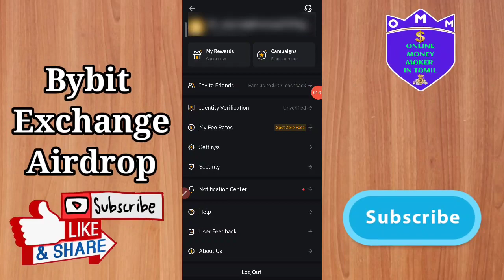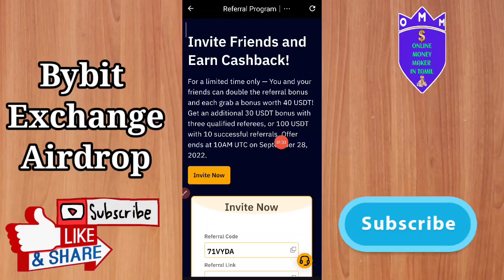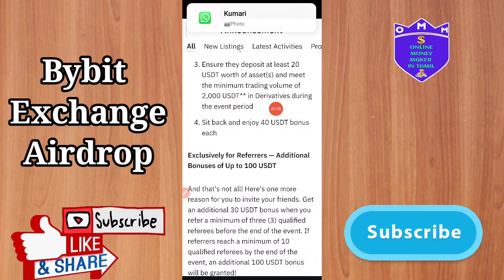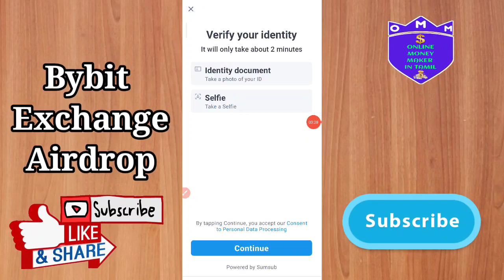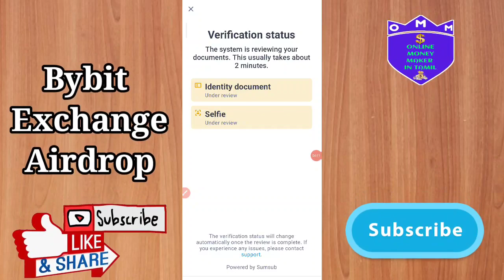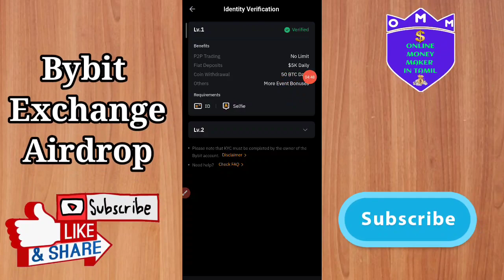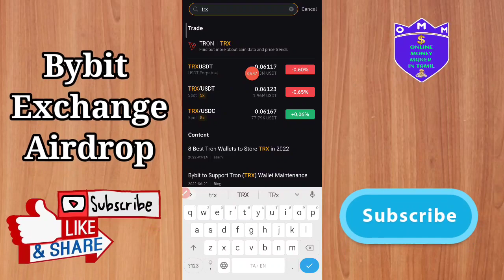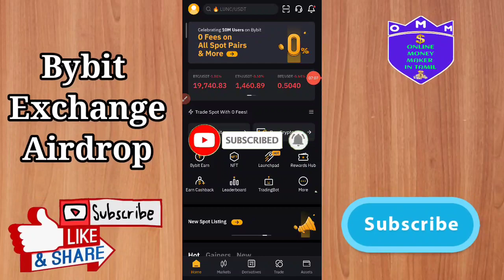Bybit Exchange Airdrop $40 Worth Of USDT for All Users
Refer Code :. 71VYDA